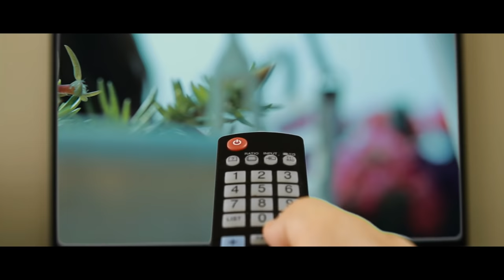H.Lalrempuia _ Nghilh bik suh Rinpui /*Official music video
Nghilh bik suh rinpui
Phuahtu : Lallianmawia (L)
music & video: zozial  studio
model: Nunui

He hla phal taka min sak tirtu Pu Lianmawia chhungte chungah thinlung takin lawmthu ka sawi a...
He video kan siam laia min buaipui em em tu Malsawm Agencies  Serchhip  te chungah lawmthu ka sawi mawlh mawlh bawk e...

Ka channel te minlo thlirsak thin vangin kan lawm e 🙏🙏